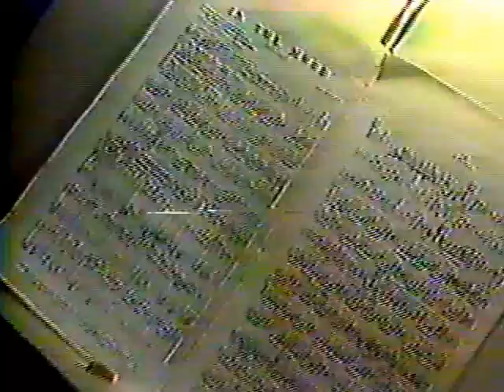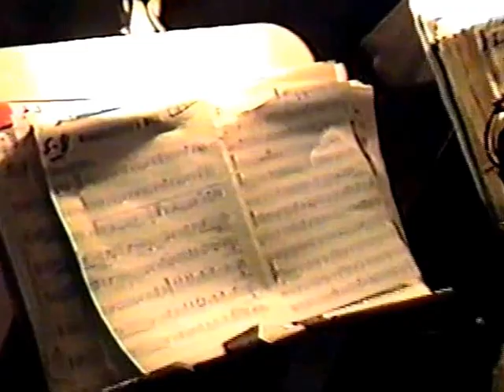1. Frank Hubbell's Big Band DEMO; with TV-7 and WMRZ + Full Playlist;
Frank Hubbell's Big Band DEMO featuring: bits, pieces and full tunes played at the Biltmore, Diplomat and Hilton Hotels with TV Channel 7 and Radio Station WMRZ.
UTube Videos, which include my HI- Tech "One Man Band" (keyboard) and various size Combos.
Being very versitile and experienced, I can cover almost all music genres. Thank You, Frank

Videos: youtube. com   Search: Frank Hubbell "Singles, Combos and Big Band"